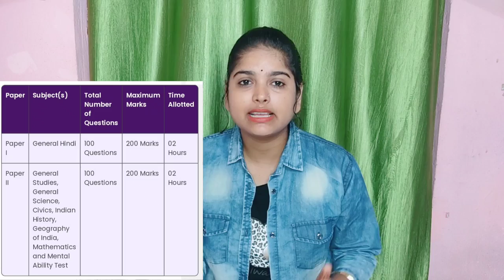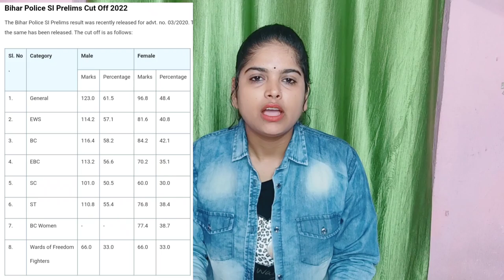Bihar Daroga SI 1288 Post | New Recruitment 2023 | Bihar Police SI Vacancy 2023 Update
bihar daroga new vacancy 2023 || bihar si new vacancy 2023, vacancy kab aayega,syllabus, total seat

bihar si 2023 notification
bihar si 2023 exam date
bihar si 2023 syllabus
bihar si 2023 form date
bihar si 2023 notification in hindi
bihar si 2023 total vacancy
bihar si 2023 last date
bihar si 2023 cut off
बिहार दरोगा का फॉर्म 2023 में कब निकलेगा?
बिहार पुलिस की वैकेंसी 2023 में कब निकलेगी?
बिहार दरोगा का फॉर्म कब आएगा २०२२?
बिहार पुलिस में एसआई कैसे बने?